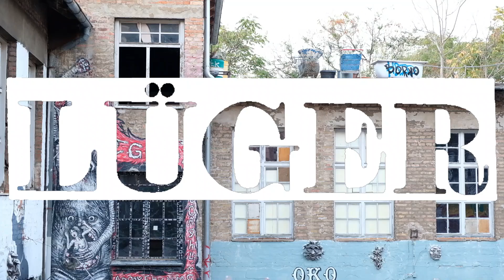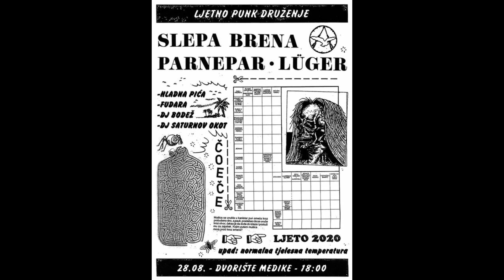"Ljetno punk druženje": LÜGER / SLEPA BRENA / PARNEPAR 28.8.2020. @ Medika, Zagreb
00:10 LÜGER
09:50 SLEPA BRENA
14:39 PARNEPAR

If you want to support Guranje S Litice documenting, archiving and digging up various independent underground music you can do it via PayPal adress

Video captured with Fujifilm X-E3 + Rode Stereo VideoMic Pro.